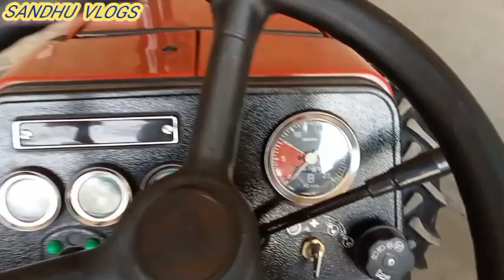kaKa maseer Ka shampy tractor satat krta hoa | Sandhu vlogs